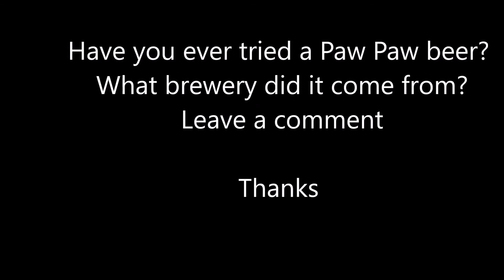Jackie O's Paw Paw Wheat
I do beer review/beer vlog videos and I make beer.  Make sure to check out those videos too.  Thanks and Cheers